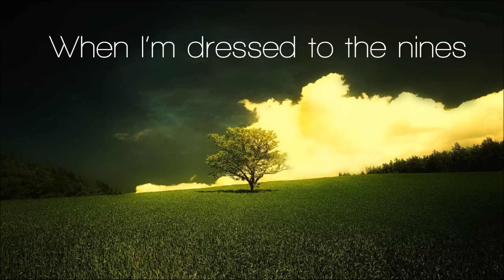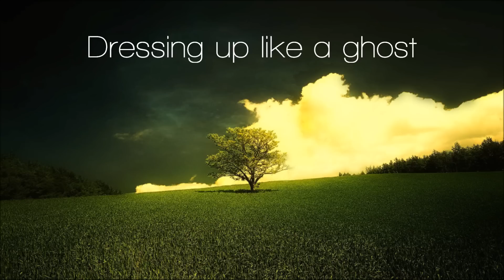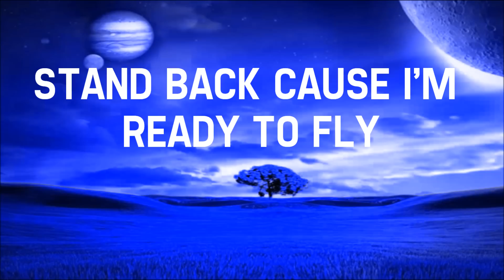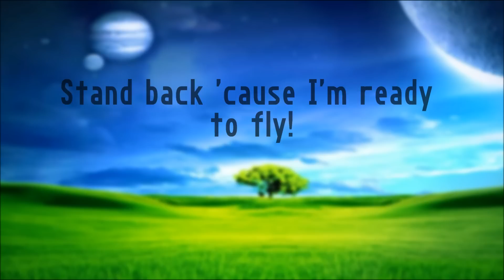Owl City - Beautiful Mystery [HD Lyrics + Description]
Owl City - Beautiful Mystery [Demo]
Album: [Possibly on the] Midsummer Station Deluxe

Keep in mind that his song isn't offical. It's only a demo song but it may just appear on TMS Deluxe.

Show the like button some love if you like it, Comment if you want to say something, and subscribe if you want to see more of my videos when I upload them :). If you want me to do a video on a specific song, just leave the name of the song along with its artist and I'll check into it :)

Lyrics:

When I'm dressed to the nines, I'm just a shirt and tie
With a taste for prestige, and beautiful mystery.
Well, clever girls dressed to kill are pretty bittersweet,
And better-suited for grief than beautiful mystery.

Oh, beautiful mystery.

Fly by, feather.
This time, I'm not ready to die.
But I lose myself.
(Oh, oh, I'm falling for you! )

Stand back, 'cause I'm ready to fly.

She enjoys it the most, with flowers in her hair.
Dressin' up like a ghost for beautiful mystery.
So I kiss her goodnight, and stumble from the room.
Mighty high on mystique, and beautiful mystery.

Oh, beautiful mystery.

Fly by, feather.

Fly by, feather.

Fly by, feather.